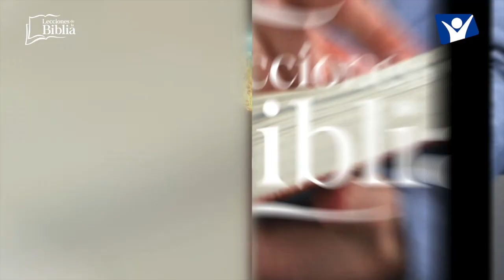LDB - INTERCEDER PIDIENDO GRACIA - 29 DE AGOSTO 2022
La lección para este día se titula: INTERCEDER PIDIENDO GRACIA, un tema presentado por el Pastor Ever Roblero.